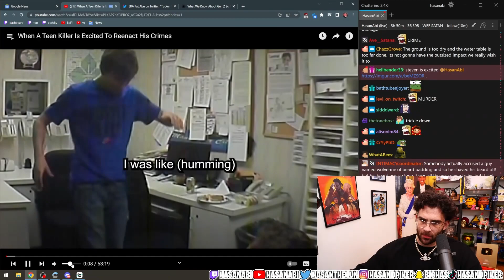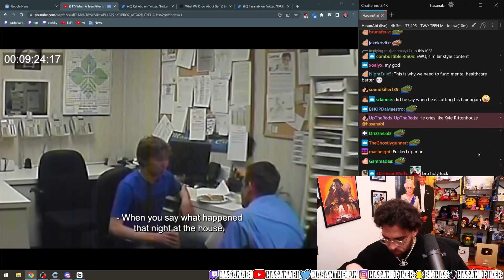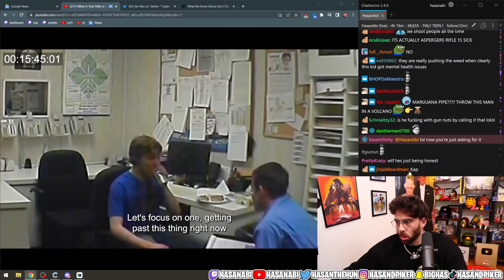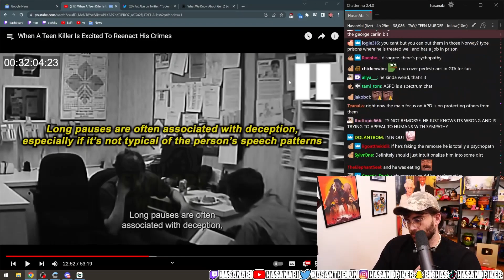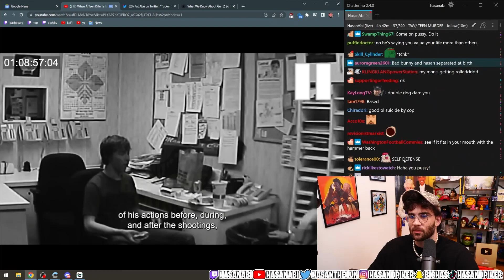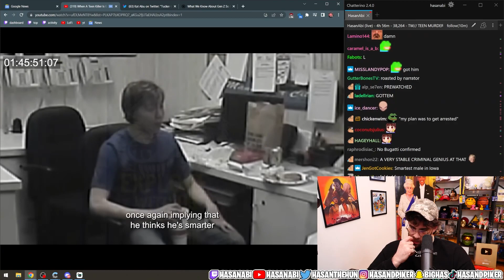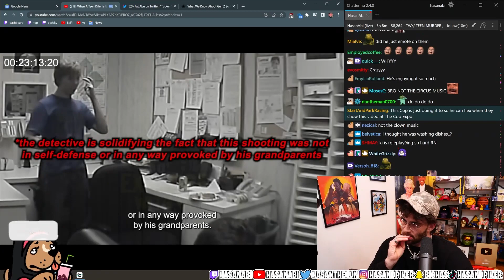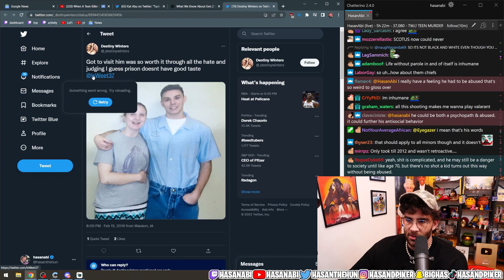Hasan When A Teen Killer Is Excited To Reenact His Crimes (ExploreWithUs)